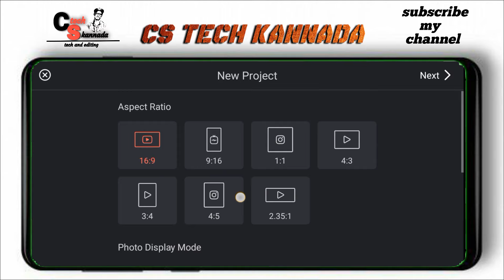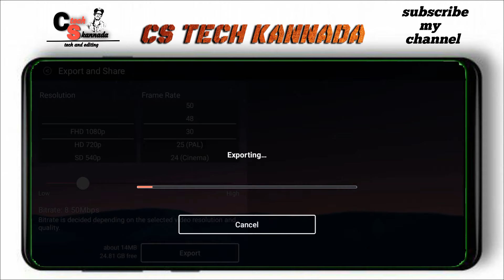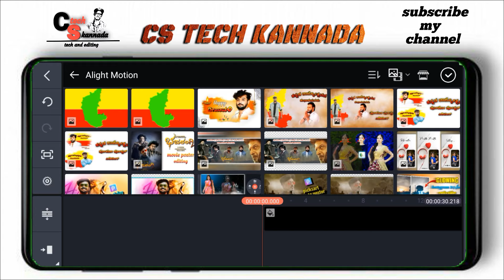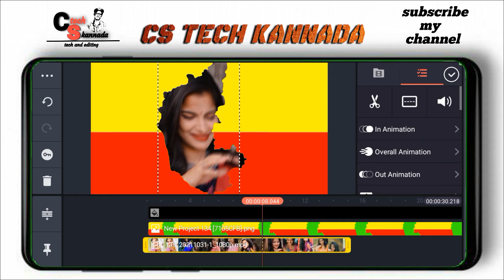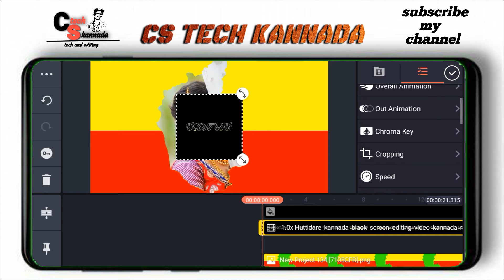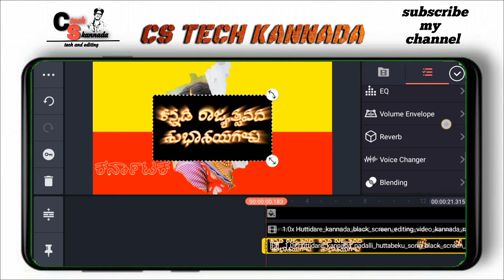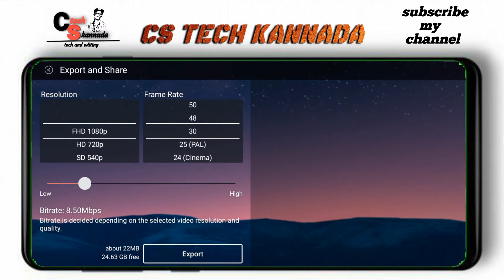🤗ಕನ್ನಡ ರಾಜ್ಯೋತ್ಸವ whatsApp status video editing||kinemaster video editing tutorial Kannada☝☝☝